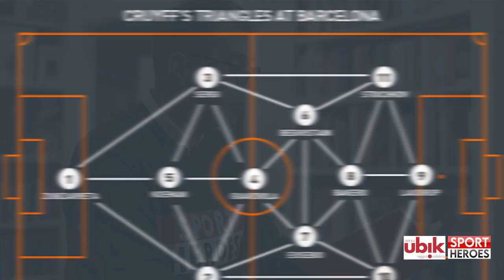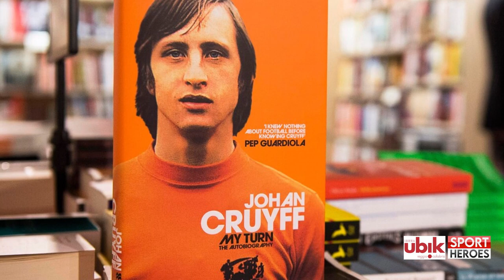"La Mia Rivoluzione" di Johann Cruijff || Sport Heroes e Libreria AVE-Ubik Reggio Calabria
Sport Heroes e Libreria Ave-Ubik Reggio Calabria insieme per raccontare i Libri dello Sport.

Parla colui il quale cambiò il Football per sempre...

Secondo Volume: "La mia rivoluzione" di Johann Cruijff - Bompiani edizioni
Sport Heroes di Giusva Branca produzione Teatro Primo